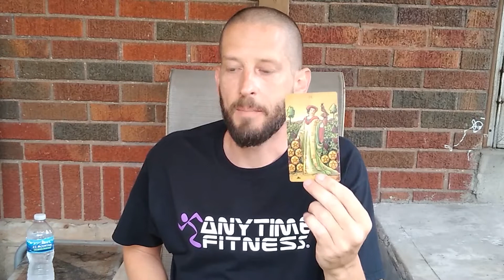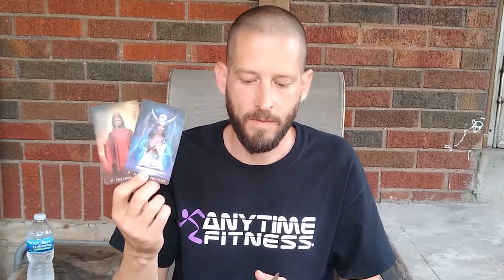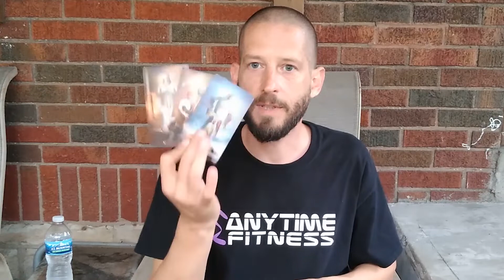PISCES - Tarot Love Reading - June 2020 Love Story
This tarot love reading is for Pisces, Sun, Moon, Rising, and Venus signs, and is for June 2020.

This is a general reading and may not resonate with every Pisces.  If this love reading doesn't resonate with you, please check your Moon, Rising, and Venus sign videos.

All tarot readings on this channel are FREE general love readings.

Channel Schedule:
Monday - Air Signs (Libra, Gemini, Aquarius)
Tuesday - Fire Signs (Aires, Leo, Sagittarius)
Wednesday - Earth Signs (Virgo, Taurus, Capricorn)
Thursday - Water Signs (Cancer, Pisces, Scorpio)